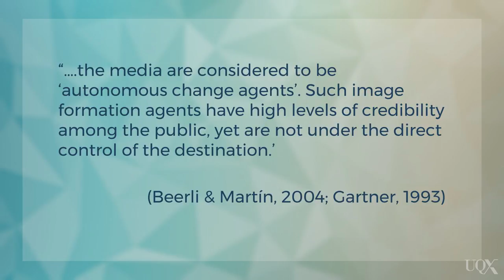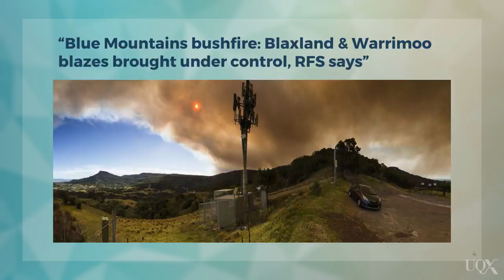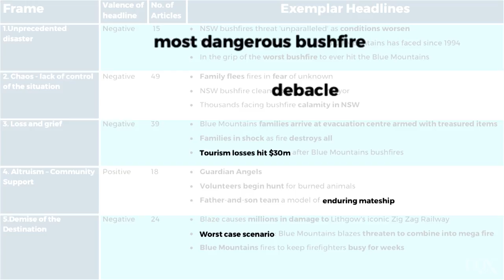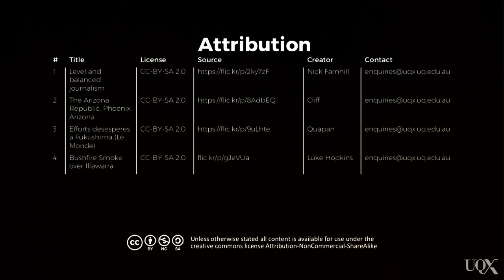UQx TOURISMx TOUR_035 Managing the media when disaster strikes